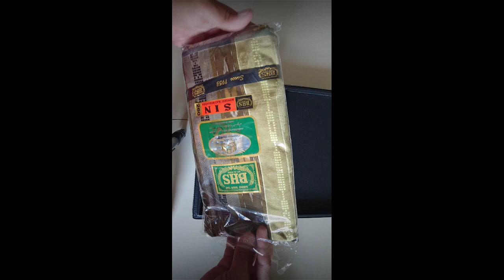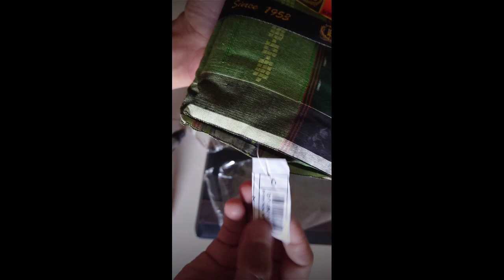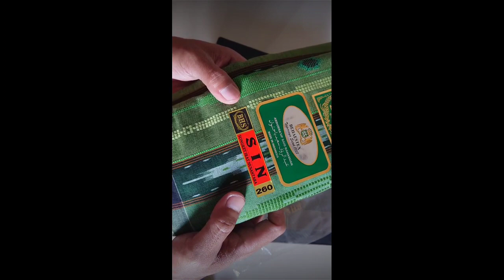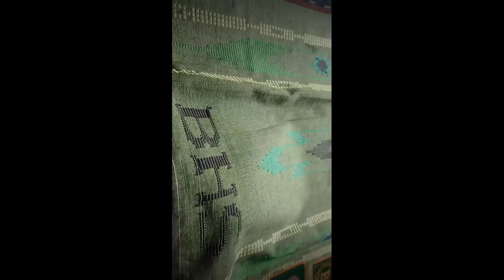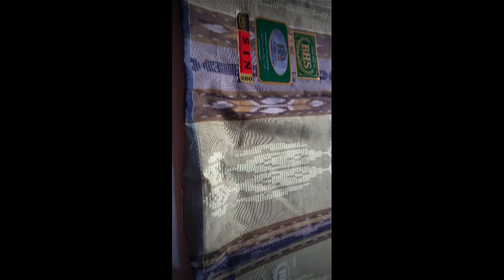RIVIEW BHS SUTRA LIMITED TYPE SIN GOLD HIJAU BOTOL & COKLAT BOSOK#sarungbhs#songket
Divideo kali ini saya riview Bhs sutra yang jarang banget diriview oleh orang lain
Yaitu bhs sutra type SIN(SONGKET IKAT NUSANTARA) WARNA HIJAU BOTOL DAN COKLAT BOSOK SESUAI BARCODE YANG TERTERA DIMASING-MASING UNIT
GRADE GOLD
KONDISI BARU DAN LENGKAP

Terimakasih sudah nonton videonya semoga bermanfaat bagi kalian pecinta sarung khususnya sarung sutra merek bhs dan merek lainnya

FOLLOW JUGA INSTAGRAM@aim5893